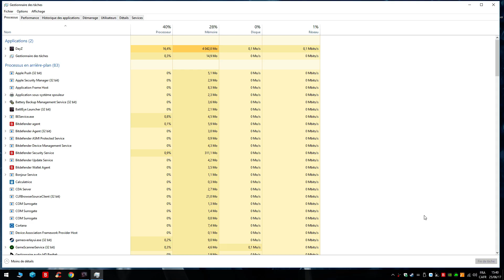DayZ bug...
Lost an AK74 with 150 bullets, Glock with 60 bullets, a fully geared character and my patience for this game.